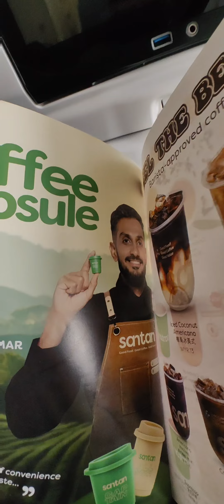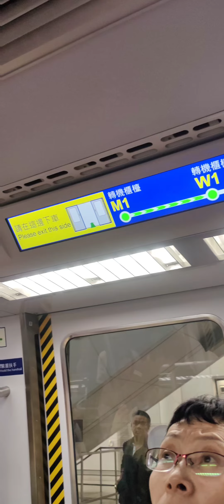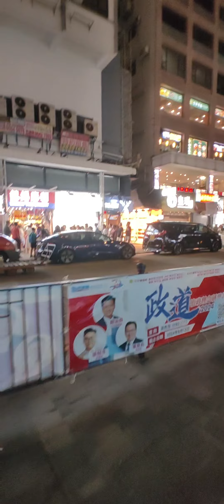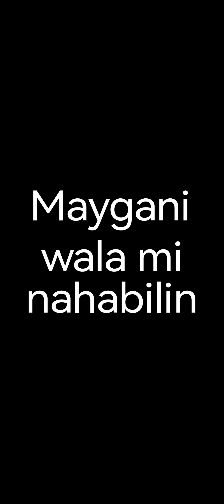First Day in HONGKONG - gemmoel travel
Gemmoel storage